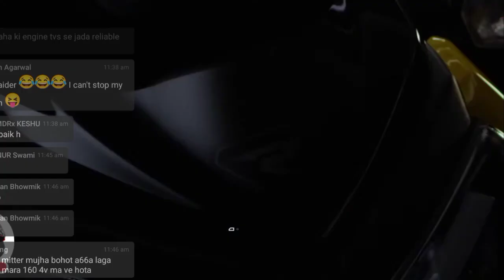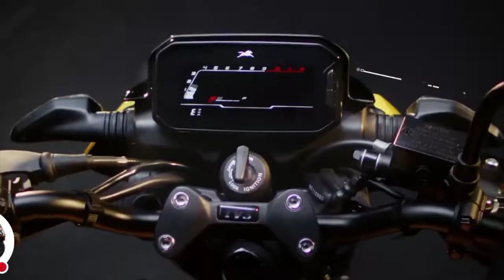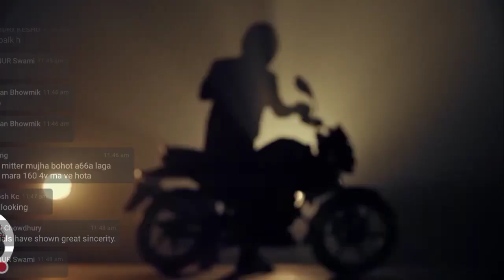BREAKING 🔥 TVS Raider Launched At 77,500 Ex-Showroom | 2 Variant Launched |Best Mileage 125cc Bike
Tvs fiero125
Tvs fiero125 launch date
TVs fiero 125 official launch date
Fiero125
Fiero 125 bs6 2021 new model
New fiero125
TVs new fiero125
Tvs new fiero 125
Tvs fiero125 price
TVs fiero 125 official video
TVs fiero125 news update
TVs Apache
tvs Apache rtr125
TVs Apache the 125cc
Apache rtr125 bs6 2021 new model
tvs Apache rtr 125 top speed
TVs Apache rtr125 launch date
tvs Apache rtr 125 official launch date
TVs Apache rtr125 price
Apache rtr125 bs6 launch date in india
tvs Apache rtr125 first look
TVs Apache rtr 125 1st look
TVs Apache rtr125 official video
TVs Apache rtr 125 official trailer
TVs Apache upcoming bike
TVs upcoming Apache 125
TVs Apache rtr125 official teaser
TVs Apache rtr125 walkaround
tvs Apache rtr125cc new model
TVs Apache rtr125 review
TVs Apache official channel
TVs fiero
TVs fiero125
tvs fiero125
tvs fiero 125 launch date
tvs fiero 125 first loom
tvs fiero125 bs6
TVs fiero 125 bs6 2021 model
TVs upcoming bike fiero